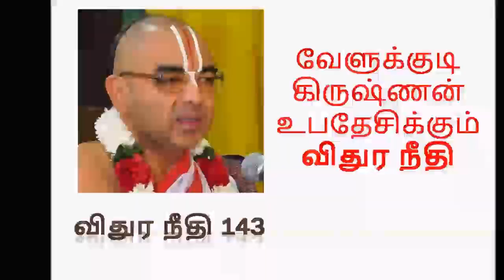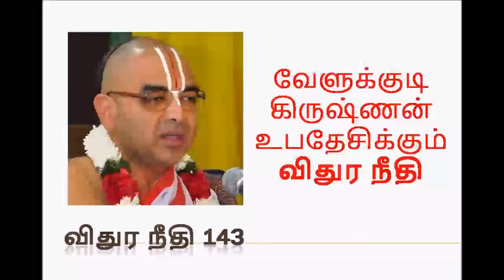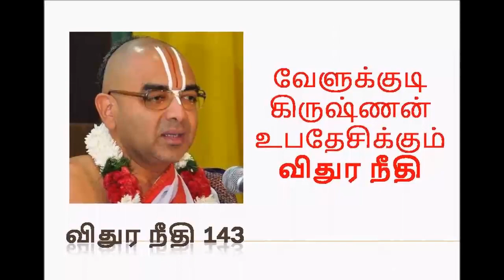விதுர நீதி 143 | Upanyasam by velukkudi krishnan